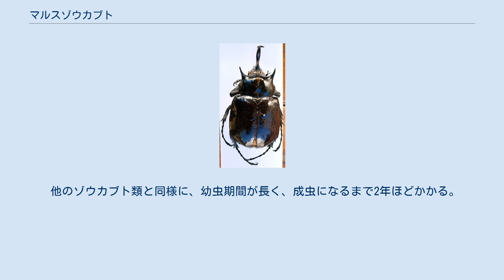マルスゾウカブト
マルスゾウカブトは、昆虫綱コウチュウ目カブトムシ亜科ゾウカブト属に分類されるカブトムシ。
種小名はローマ神話の軍神マールスに由来する。
 ペルーやブラジルなど南アメリカ大陸に分布する。
 体毛が生えないタイプのゾウカブトとしては、アクティオンゾウカブトと並び世界最大級で、オスの体長は最大個体で130mmに達する。
体重は最大個体では約50gに達する（ちなみにヘラクレスオオカブトは約40g。）。
本種はメスも大きく、日本のカブトムシのオス並みの大きさとなる。
 外見はアクティオンゾウカブトに似るものの、 からアクティオンとは区別される。
 爪が大きく力も強い。
木の上で生活していることが多い。
本種はコーカサスオオカブトほど凶暴ではないものの、エレファスゾウカブトなど他のゾウカブト類と比べると闘争心が強く、気性が荒いと言われている。
ただし角が上を向いているため、敵の下に入れて持ち上げることはできず、戦闘の際はアクティオンゾウカブトなどと同様に、体格を生かして敵を押し出す戦法をとる。
大きな体を立て前脚を振り回して威嚇してくることもあり、あまりの迫力に、恐れをなして逃げてしまう敵も多い。
 他のゾウカブト類と同様に、幼虫期間が長く、成虫になるまで2年ほどかかる。